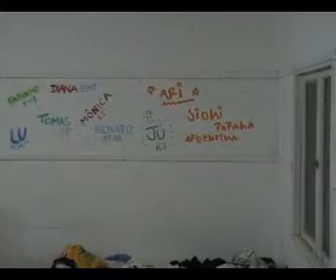שיעור תנועה מס' 1 - Shiur Tnua Nro 1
בקומונת "מבואות הנגב" - בנושא קהילת בוגרים.ג'ימה פוקסבר - רכז מח' חינוך השומר הצעיר בעולם
En la Comuna de HH en Mevoot Hanegev, Jayme FuchsBar, Director de Educacion HH Mundial